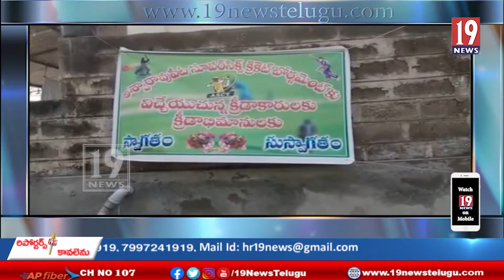సూపర్ సిక్స్ టోర్నమెంట్ ఫైనల్ లో గెలుపొందిన అశ్వరావుపేట టీం- భద్రాద్రి కొత్తగూడెం జిల్లా